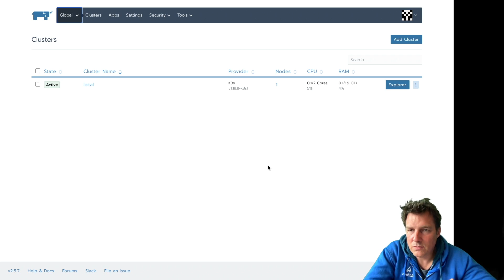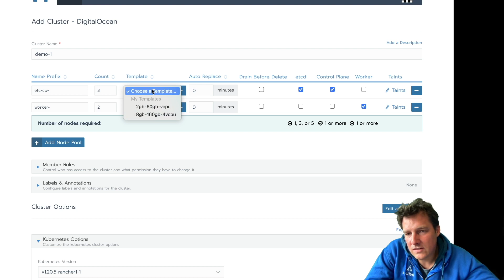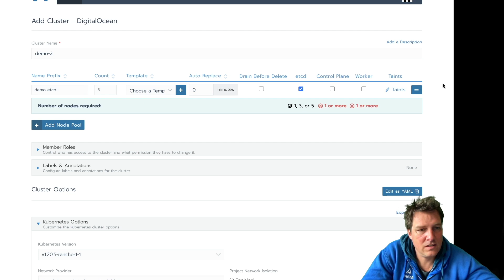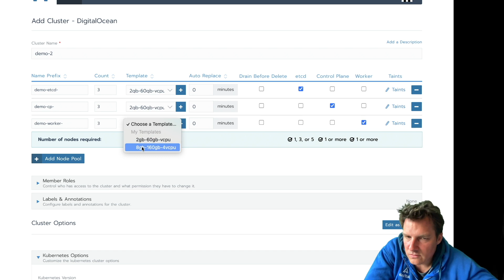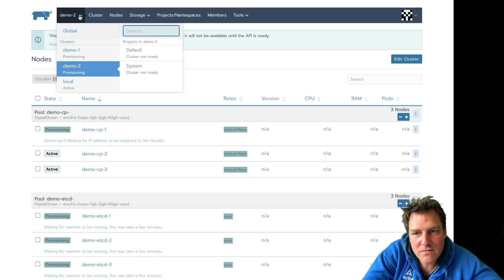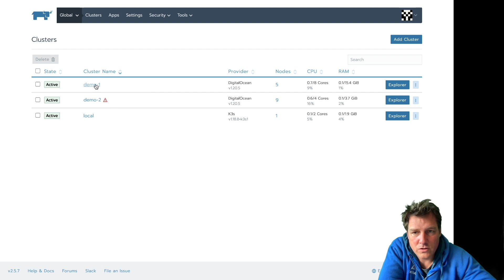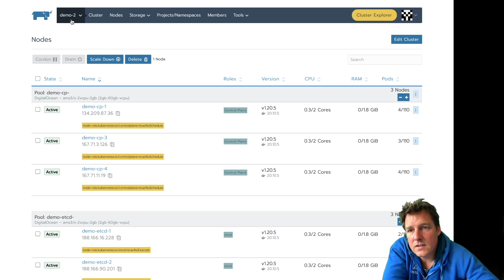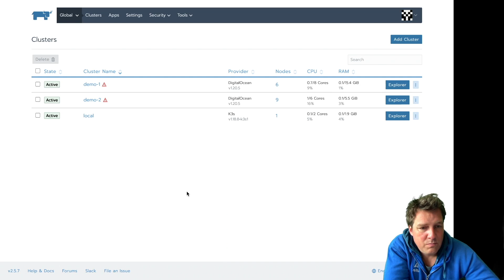Rancher demo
A demonstration how to setup k8s clusters in Rancher.